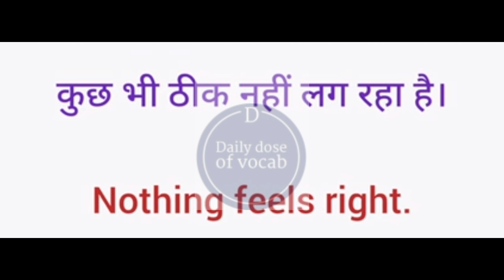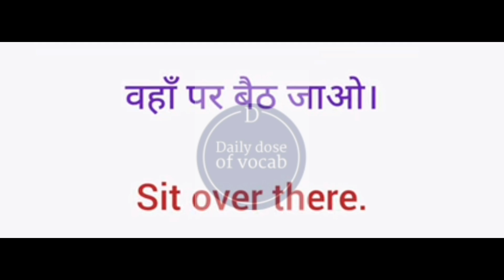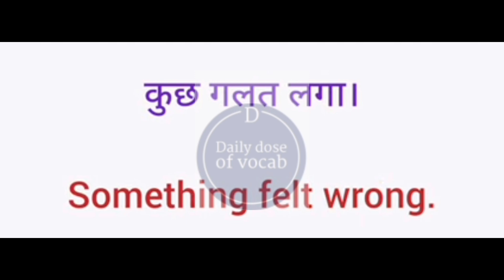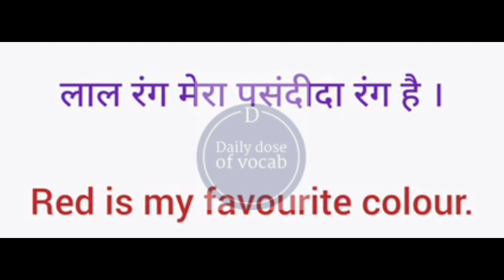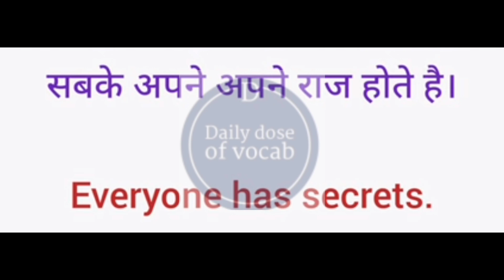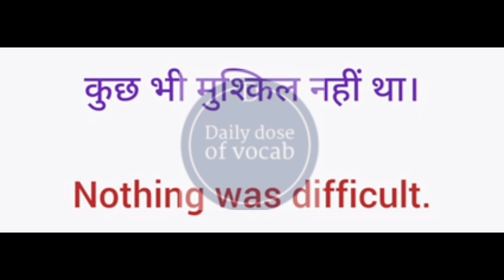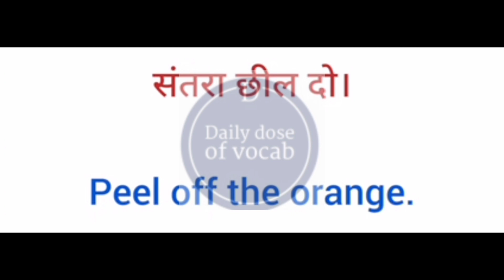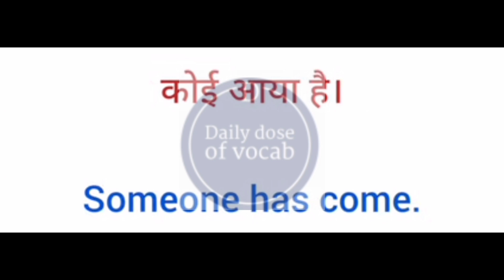1000 Daily use English Sentences| रोज बोले जाने वाले बाक्य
1000 daily use english sentences || daily dose of vocab ||